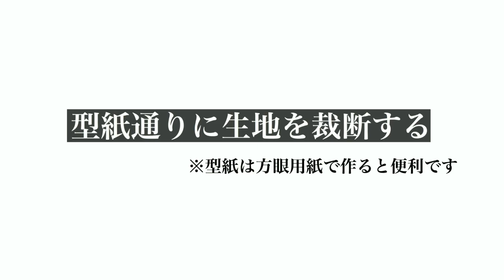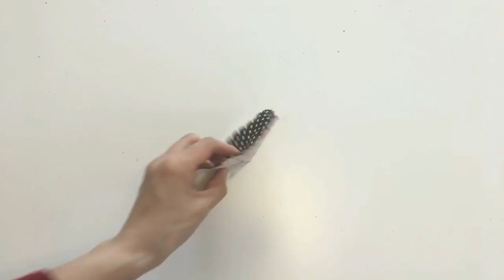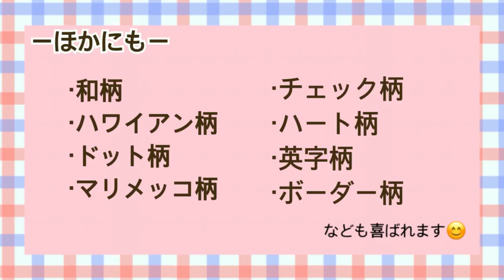ｺｰｽﾀｰ の作り方 母の日 手作り ﾌﾟﾚｾﾞﾝﾄ DIY ﾊﾝﾄﾞﾒｲﾄﾞ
ー母の日特集①ー

・日頃の感謝を手作りﾌﾟﾚｾﾞﾝﾄでぜひお母さんに^^
ﾐｼﾝがない場合やﾐｼﾝでは不安な子は手縫い(家庭科で習った「なみ縫い」)でも作れます。「半返し縫い」で縫うとしっかり仕上がります。最後の表に見えるｽﾃｯﾁは「なみ縫い」の方がきれいです。
※縫い始めと縫い終わりは必ず返し縫いをしてくださいね。

・普段は裁縫をしないﾊﾟﾊﾟでもこれなら！少しくらい歪んでいてもきっと喜んでくれると思います^^お子様と一緒に作っても楽しそうですね☆

・お子様やﾊﾝﾄﾞﾒｲﾄﾞ初級者向けの作品ですが、裁縫好きのお母様も必見。工程は簡単なので生地選びや作業をお子様と一緒に楽しめるかと思います。いつかﾌﾟﾚｾﾞﾝﾄとなって帰ってくるかも♡(笑)

動画後半におすすめの柄を載せておきました。
(ママのタイプ別になっています。)
良かったら柄選びの参考にしてください。
出来上がりｻｲｽﾞ：10×10cm

材料
・表布(上)　7×11cmー1枚
・表布(下)　5×11cmー1枚
・裏布　　 11×11cmー1枚
・ﾚｰｽ　　　11cm　 ー1枚
・ﾀｸﾞ(なくてもok)　ー1枚
　※余り布やﾘﾎﾞﾝﾃｰﾌﾟなどでもかわいいです。

少しでも多くの方にﾊﾝﾄﾞﾒｲﾄﾞの手法を伝えられたらと思っています。作ってみたいけど作り方がわからない、難しそう...と思っている方もいるかと思います。コースターは生地が小さく作業工程も少ないため手軽に作れるかと思います。ぜひﾁｬﾚﾝｼﾞしてみてください。